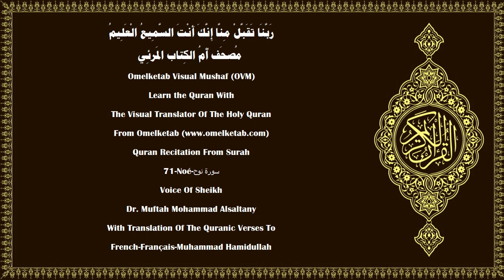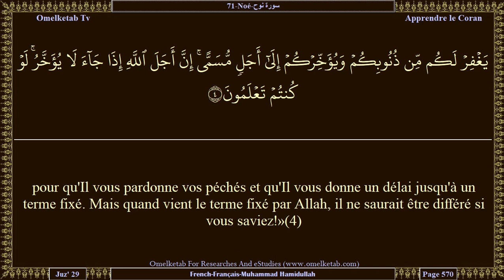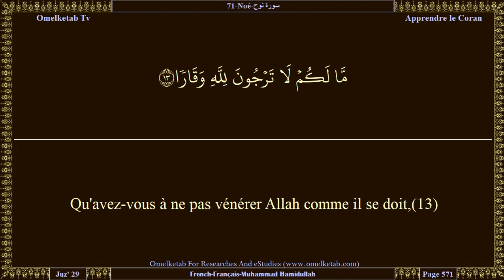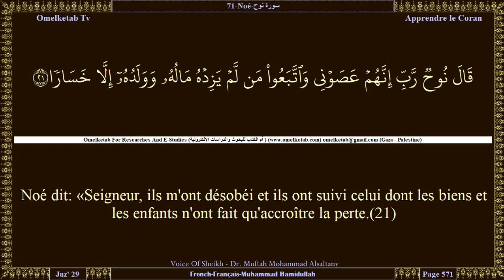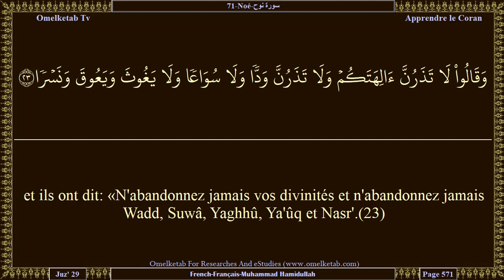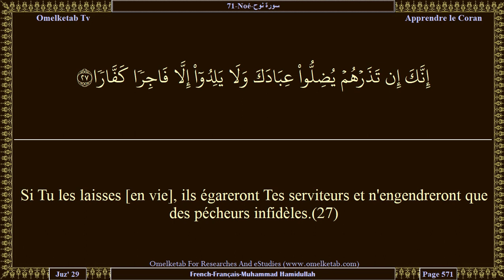71 Noé سورة نوح French Français Muhammad Hamidullah Alsaltany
71-Noé-سورة نوح-French-Français-Muhammad Hamidullah-Alsaltany... [Il dit: «Seigneur! J'ai appelé mon peuple, nuit et jour.(5)Mais mon appel n'a fait qu'accroître leur fuite.(6)Et chaque fois que je les ai appelés pour que Tu leur pardonnes, ils ont mis leurs doigts dans leurs oreilles. se sont enveloppés de leurs vêtements, se sont entêtés et se sont montrés extrêmement orgueilleux.(7)Ensuite, je les ai appelés ouvertement.(8)Puis, je leur ai fait des proclamations publiques, et des confidences en secret.(9)J'ai donc dit: «Implorez le pardon de votre Seigneur, car Il est grand Pardonneur,(10)pour qu'Il vous envoie du ciel, des pluies abondantes,(11)et qu'Il vous accorde beaucoup de biens et d'enfants, et vous donne des jardins et vous donne des rivières.(12)Qu'avez-vous à ne pas vénérer Allah comme il se doit,(13)alors qu'Il vous a créés par phases successives?(14)N'avez-vous pas vu comment Allah a créé sept cieux superposés(15)et y a fait de la lune une lumière et du soleil une lampe?(16)Et c'est Allah qui, de la terre, vous a fait croître comme des plantes,(17)puis Il vous y fera retourner et vous en fera sortir véritablement.(18)Et c'est Allah qui vous a fait de la terre un tapis,(19)pour que vous vous acheminiez par ses voies spacieuses».(20)]

Surah Name:- 71-Noé-سورة نوح-Nuh[Noah]
Language:- Arabic - عربي & French - Français
Translator